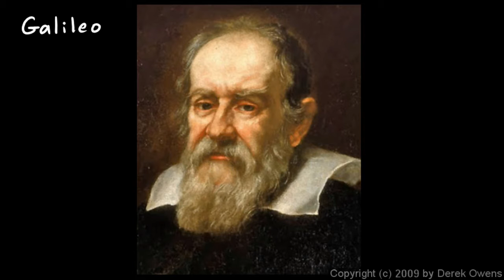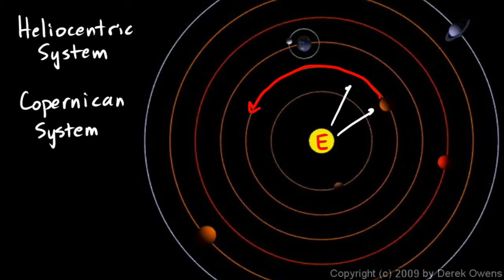Physical Science 10.1c - Galileo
Galileo and the historical significance of his early astronomical work.  From the Physical Science class by Derek Owens.  Eighth grade difficulty level